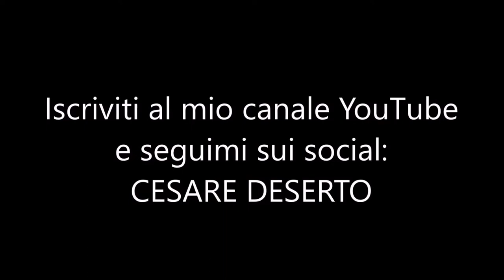Rockefeller Center-ItalianMadHouse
Il tempo purtroppo ahimè, è tiranno e capisco che non tutti possano avere la possibilità di vedere quasi un’ora di trasmissione ragion per cui, ho deciso di dividere in singoli video le varie attrazioni del mio reportage. Questa volta parliamo del Rockefeller Center, un gruppo di 19 edifici commerciali di New York, sito in Manhattan, che si affaccia sulla Fifth Avenue a pochi passi da Central Park in direzione sud. Costruito dalla famiglia di banchieri statunitensi Rockefeller, è uno dei più grandi complessi privati del suo genere al mondo. Cuore  del Rockefeller Center è l’ RCA Building, un grattacielo di 70 piani, alto 266 metri. Ospita, tra gli altri, gli uffici della famiglia Rockefeller (tra il 54esimo e il 56esimo piano), il quartier generale della NBC, e al 65esimo piano il famoso ristorante Rainbow Room (letteralmente "Sala dell'Arcobaleno") anche sede di importanti congressi. In cima al grattacielo è accessibile al pubblico (a pagamento) il Top of the Rock: un punto di osservazione da cui si gode un fantastico panorama sulla città di New York, che può facilmente competere con il ben più alto 86esimo piano del vicino Empire State Building. Se avete domande o curiosità, basta semplicemente scrivere un commento e vi risponderò quanto prima.